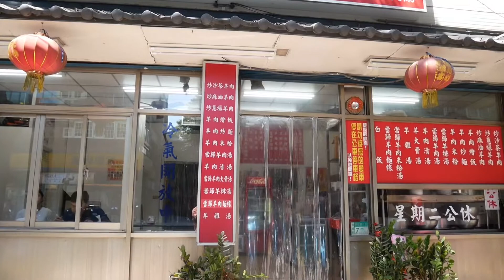南台灣口味羊肉店四種做法，沙茶羊肉、羊肉炒麵、蔥爆羊肉、羊肉燴飯，道道開胃下飯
這間店在土城，口味不錯，是非常道地的南部風味，用的羊肉品質非常好且脂肪含量少的羊肩肉，而且價格公道，用餐時間店裡總是客滿，從外頭就能問到濃厚的羊肉湯香味。